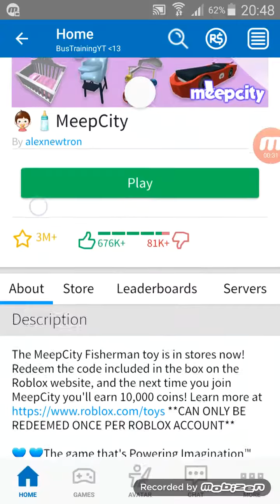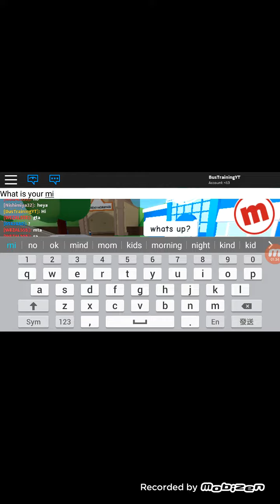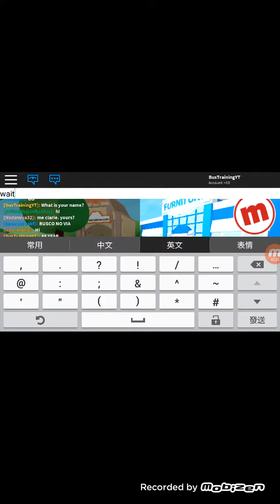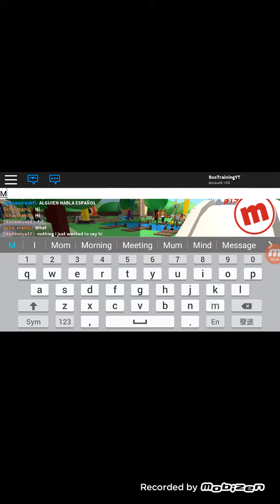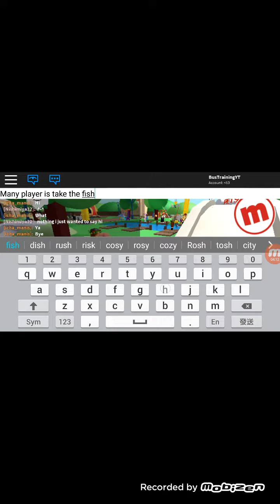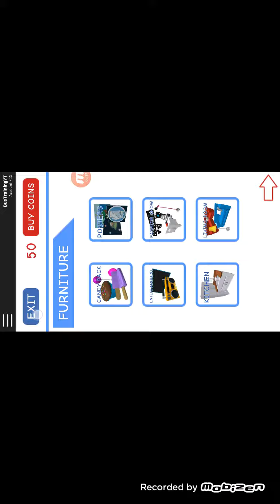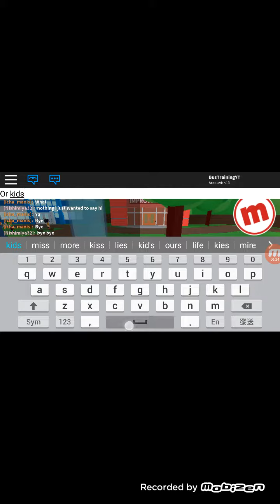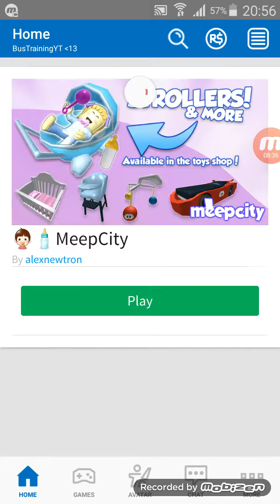ROBLOX Meep City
Meep City game was the pet shop,kids and Teens,It was happy!